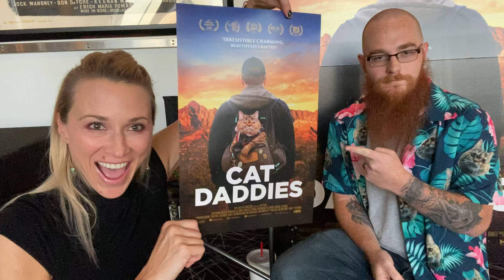😺 'Tora the Trucker Cat' and her human! Special interMEW.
Always the MEOWst amazing time when interviewing catdads, filmmakers, leaders, insPURRationialists and MORE!

Check out this clip with Tora the Trucker Cat visiting Dallas with her Cat Dad for the film CatDaddies 😺